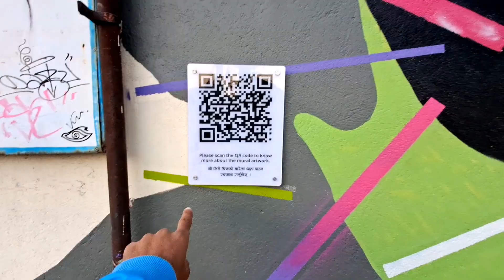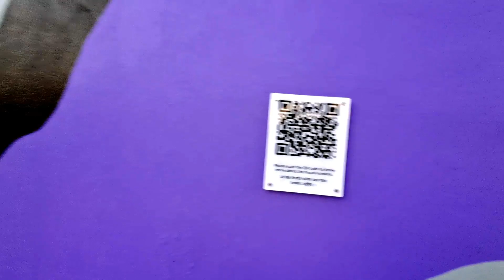Kathmandu new baneshwor viral street art || Kathmandu before and after, Balen shah became mayor